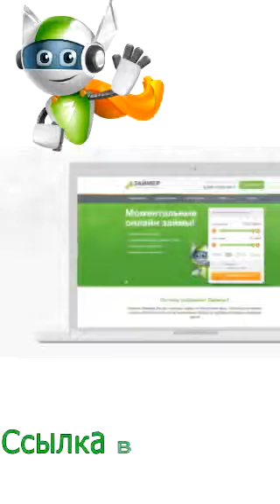natalia cherdak В Тае дубак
Это канал, на котором собраны все трансляции пользователей, входящих в русский топ 100

periscope трансляция, periscope давыдыч, перископ бузова, periscope бузова ольга, проводить и смотреть, использовать Перископ, periscope.tv, скачать видео, порно
periscope for pc, periscope скачать, новости, топ 100, эфиры, займы, микрокредиты